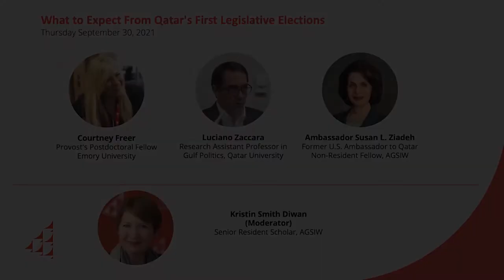What to Expect From Qatar's First Legislative Elections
On September 30, AGSIW hosted a discussion ahead of Qatar's first legislative elections.

Speakers:
Courtney Freer, Provost's Postdoctoral Fellow, Emory University
Luciano Zaccara, Research Assistant Professor in Gulf Politics, Qatar University
Ambassador Susan L. Ziadeh, Non-Resident Fellow, AGSIW; Former U.S. Ambassador to Qatar
Kristin Smith Diwan, Senior Resident Scholar, AGSIW (Moderator)

Qatari Emir Tamim bin Hamad al-Thani issued a decree setting October 2 for the country’s first legislative elections. Elections to the Shura Council, originally proposed in the 2003 constitution, will see 30 of the 45 council members elected by the population, with the other 15 appointed by the emir. A new electoral law excluded most naturalized Qataris and their descendants from participation, generating rare protests.

What motivated the Qatari leadership to proceed with these long-delayed elections? And what has been the reaction of Qatari citizens? What are the powers of the Shura Council, and will the elections change the nature of the political debate in Qatar? Who are some of the candidates hoping to get elected on October 2, and what political platforms are they running on? How will these elections be seen in a regional context as yet another Gulf state allows a degree of political participation?